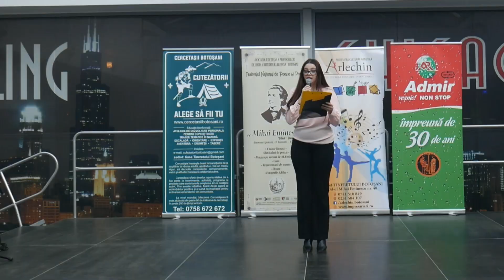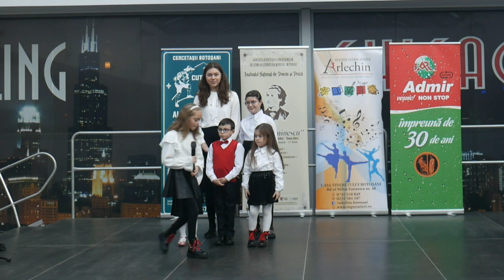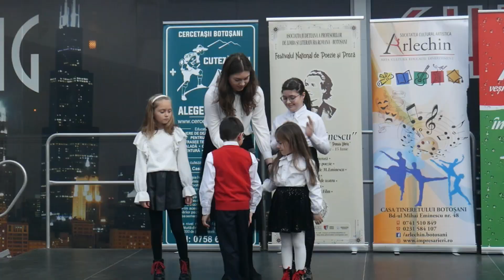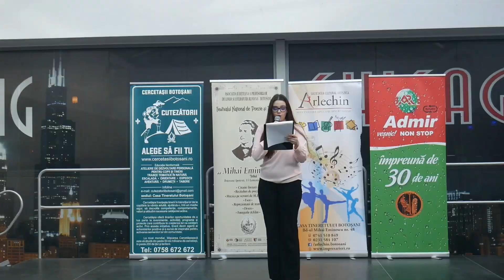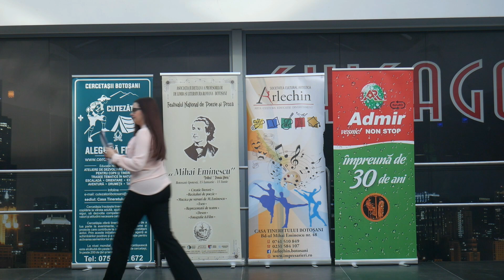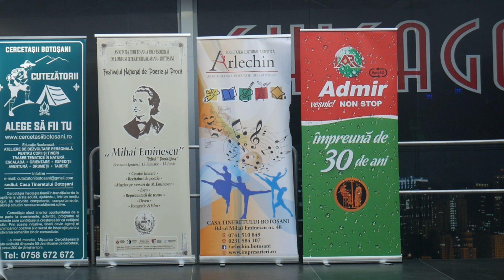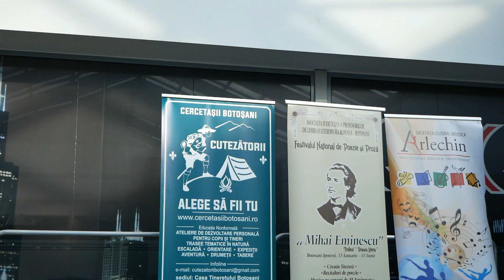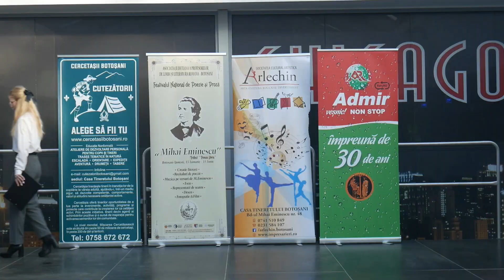Botoșani Pe urmele Poetului Mihai Eminescu